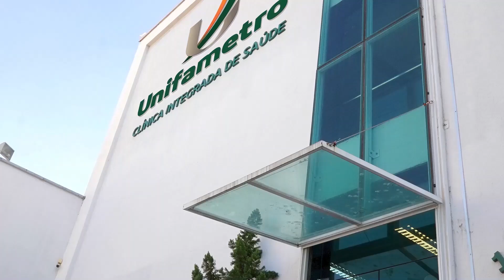Conheça o curso de Psicologia da Unifametro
O curso de Psicologia da Unifametro apoia-se na perspectiva de formação profissional com visão crítica e ética, postura criativa e voltada para a compreensão dos fenômenos da vida psíquica, com uma formação generalista e integrada, capaz de inserir no mercado de trabalho, e consequentemente na sociedade, profissionais competentes e aptos a atender às demandas sociais.

O Bacharel em Psicologia formado pela Unifametro terá competências que asseguram o domínio de conhecimentos psicológicos, seus métodos e técnicas, no desenvolvimento de habilidades para sua aplicação em diferentes contextos que exijam análise, avaliação, promoção, prevenção e intervenção frente aos processos de saúde e adoecimento das pessoas.

Aperta o play no vídeo e conheça um pouco mais do curso com a nossa coordenadora, professora Larissa Façanha.